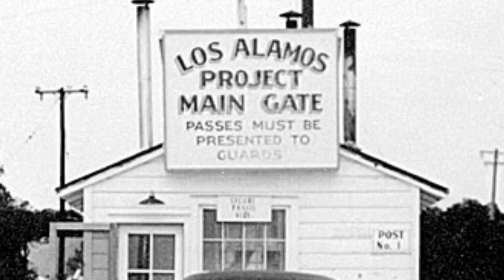Jack D Atomic Spies